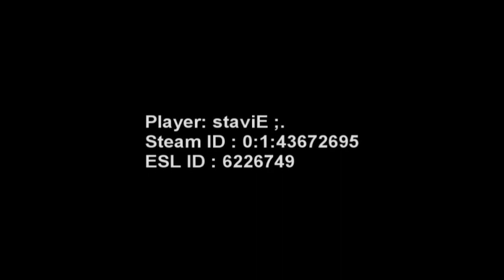CSS esports ws staive busted.avi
CSS esports ws staive busted